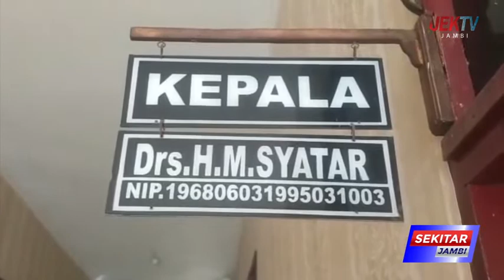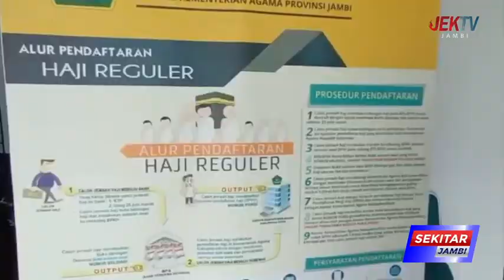CJH AKAN DIBERANGKATKAN 26 JUNI 2022